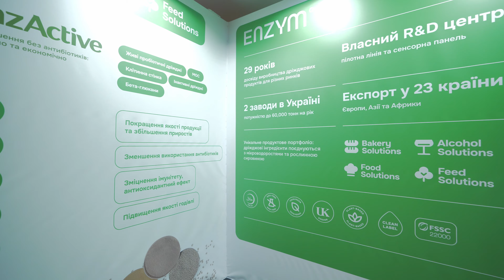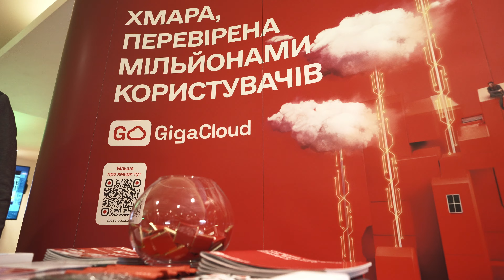New Food Summit — перша подія про ідеї, технології та бізнеси, які змінюють ринок їжі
New Food Summit — перша подія про ідеї, технології та бізнеси, які змінюють ринок їжі — зібрала 21–22 листопада 2023 року в Києві більше 450 представників харчової, аграрної та переробної галузей, продуктового ритейлу, food tech-стартапів та зацікавлених в ринку інвесторів. На події виступили, поділилися власним досвідом і кейсами, понад 70 спікерів — ключових гравців галузі та представників держави.

Ми вдячні всім компаніям які долучились до організації New Food Summit в якості партнерів. Партнерами New Food Summit виступили Volia Agri-Food Park (генеральний партнер), Enzym Group (інтелектуальний партнер), MХП (стратегічний партнер), АСТАРТА (Smart Agro-партнер), Modern Expo (інноваційний партнер), Нова пошта (логістичний партнер), Райффайзен Банк (фінансовий партнер), Digital-агентство Ланет CLICK (диджитал-партнер), HD Group (партнер) та інші компанії.

Спасибі спікерам та експертам, які ділилися неймовірними кейсами та безцінним досвідом. Та, звичайно ж, дякуємо ЗСУ та віримо в Перемогу!

Давайте подивимось відео і пригадаємо найкращі моменти і виступи New Food Summit 2023!